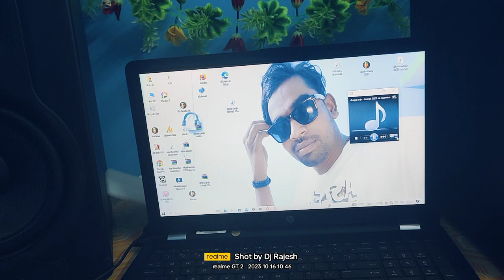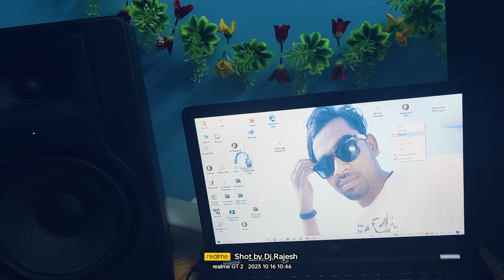Durga Puja Jaagran vlog Durga_Puja_🙏।